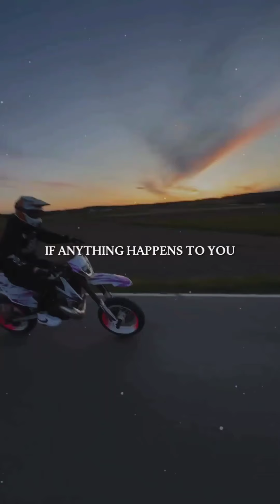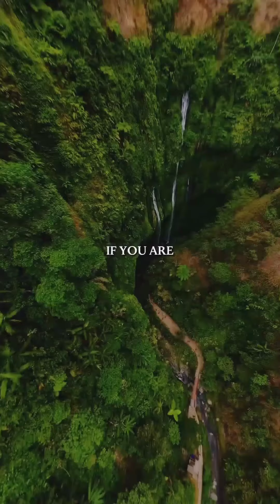LIFE DOESN'T WAIT FOR YOU || MOTIVATIONAL VIDEO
If you have an issue with me posting this song or picture please contact me the YouTube private messaging system.Once| have received your message and determined you are the proper owner of this content I will have it removed!